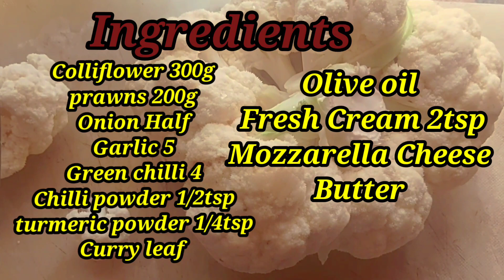Keto Mac cheese/ keto macaroni/Lchf Macaroni/Mirzas World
search for
keto recipes,
keto recipes easy,
keto recipes for beginners,
keto recipes for weight loss,
keto recipes breakfast,
keto recipes indian,
keto recipe ideas,
keto recipe channels,
keto recipe for beginners,
keto recipe breakfast,
keto recipes dinner easy,
keto recipes delicious,
keto recipe easy,
keto recipe egg,
keto recipe egg roll in a bowl,
keto recipe egg white,
keto recipe for weight loss,
keto recipes for dinner,
keto recipe hamburger,
keto recipe hamburger meat,
keto recipe healthy,
keto recipe indian,
keto recipe in malayalam,
keto recipe list,
keto recipe low carb,
keto recipes malayalam,
keto recipes made easy,
keto recipe of the day,
keto omelette recipe,
keto diet omelette recipe,
keto egg quiche recipe,
keto recipes to lose weight fast,
keto recipe youtube,
keto recipe youtube channels,
egg yolk keto recipe